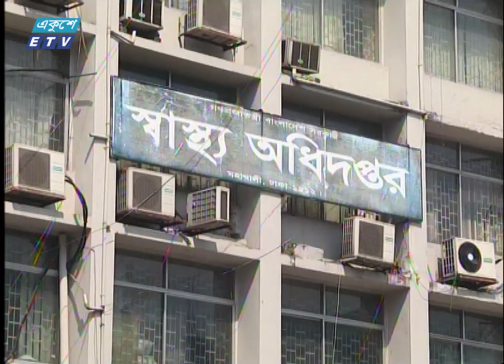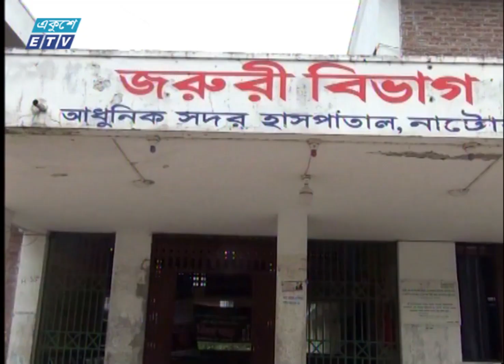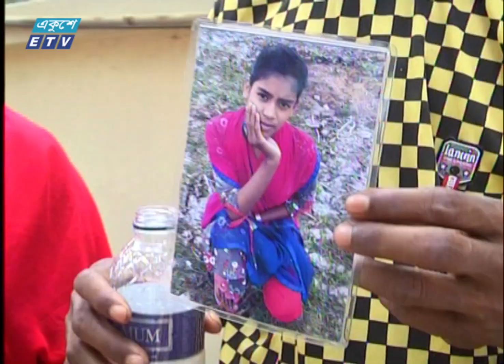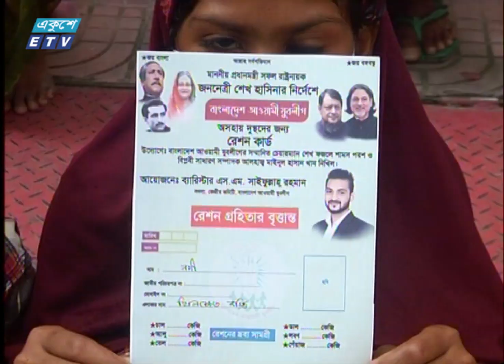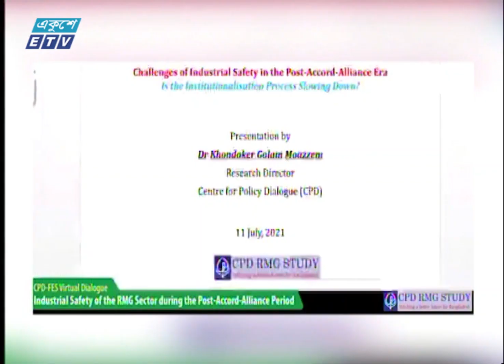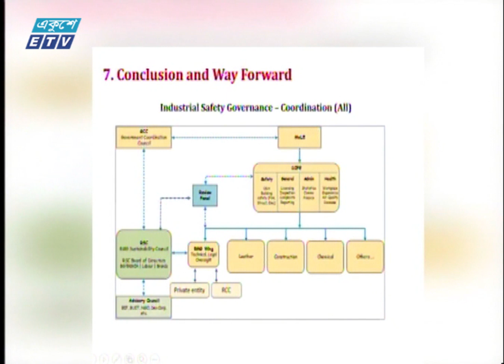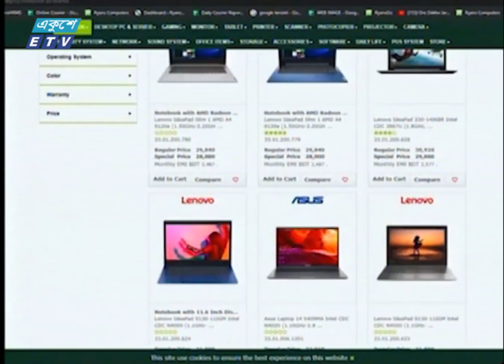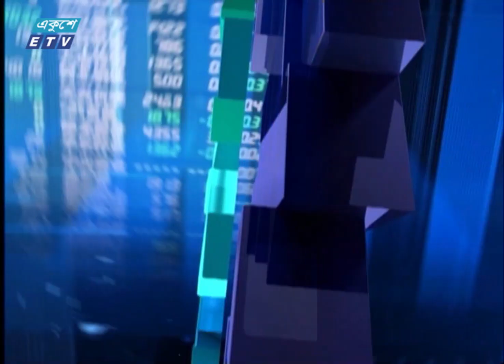07 PM News || ০৭টার সংবাদ || 11 July 2021 || ETV News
সময়: 07 PM News || ০৭টার সংবাদ || 11 July 2021

২০০০ সালের ১৪ই এপ্রিল এটি সম্প্রচার কার্যক্রম শুরু করে। টিভি চ্যানেলটির খবরে নতুনত্ব ও অভিনবত্ব থাকার কারণে দর্শকদের কাছে বিপুল জনপ্রিয়তা লাভ করে। দেশ বিদেশের সর্বশেষ খবর, নাটক, সিনেমা, ডকুমেন্টারিসহ নানা খবর ও বিনোদনমূলক অনুষ্ঠান প্রচারিত হয় একুশে টেলিভিশনে।